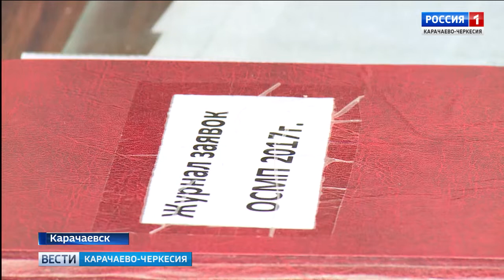Вести Карачаево-Черкесия 02.08.2017